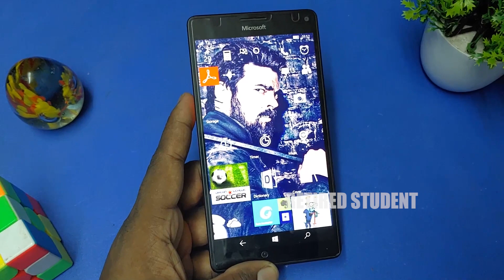Zombie Got A Pogo - An Crazy Play On Windows Lumia 950 XL Epi 06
Hi Guys,

Lets Try Some Zombie Got A Pogo - An Crazy Play On Windows Lumia 950 XL Epi 06